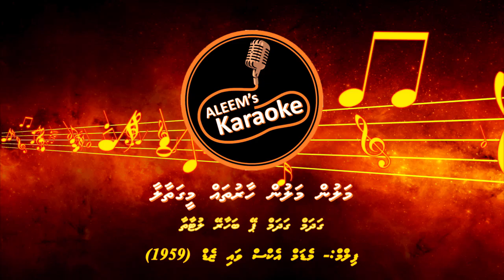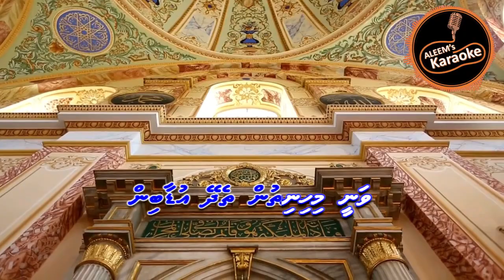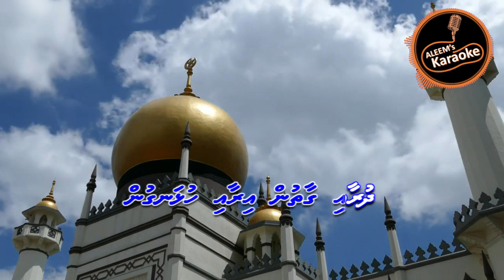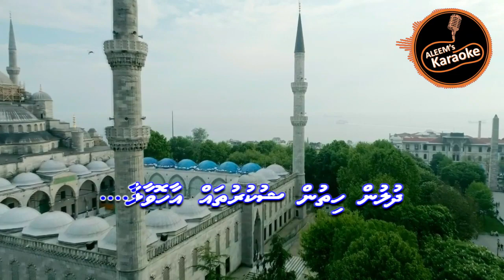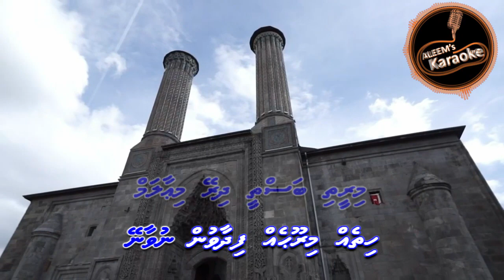MALUN MALUN HAARUTHAH MEE GATHAALAA - MADHAHA KARAOKE